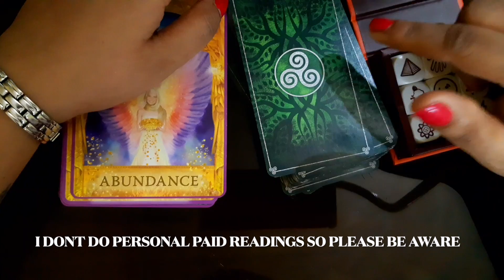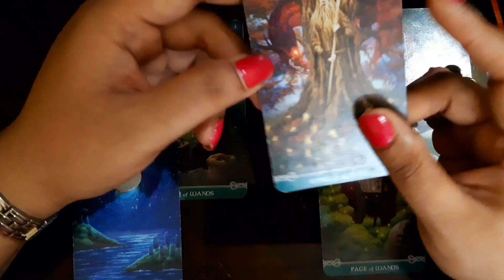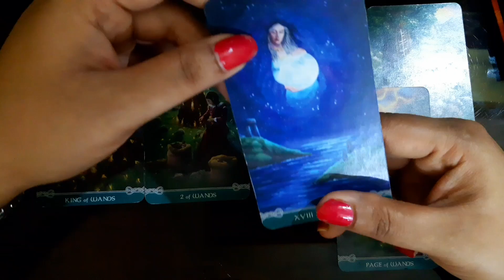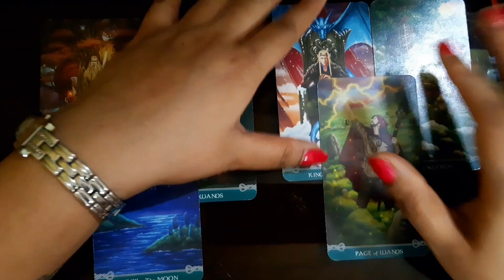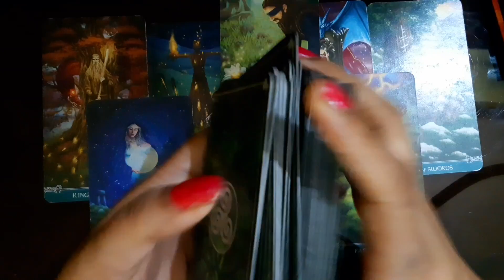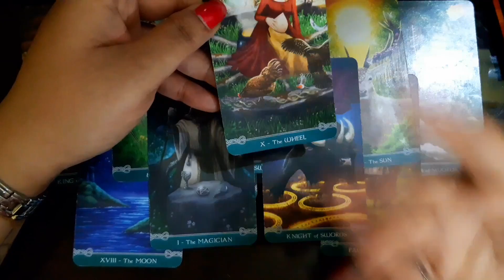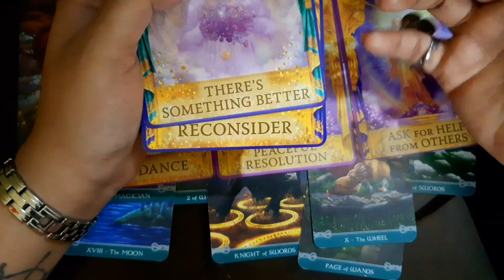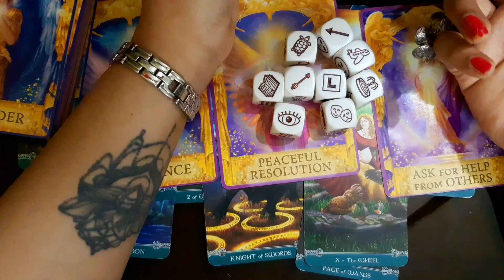👁🧐उनकी निगाहें सिर्फ आपके ऊपर🧡❤💯STRONG MUTUAL FEELINGS FOR EACH OTHER 😚🤩🤠TIMELESS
list=PLhCnkXTs0c_re6cdBJqi4Y0sKv4rD1Xyu